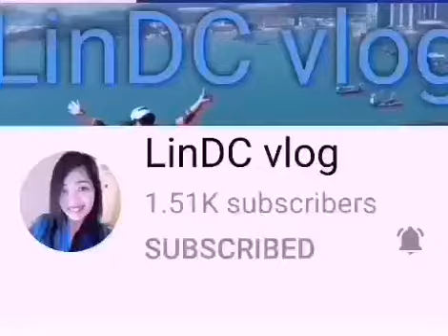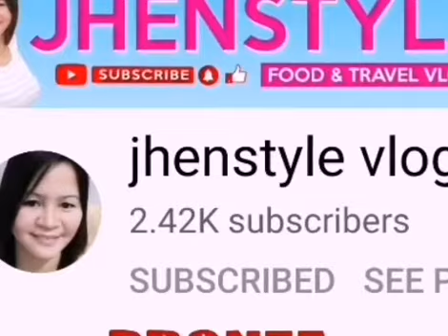❤️BUS TO HOME | PIE VIA JALAN EUNOS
Take a bus to go home daan PIE express way via jalan eunos walang traffic